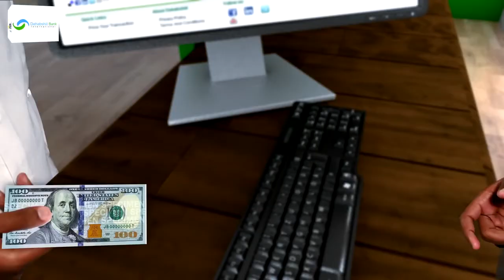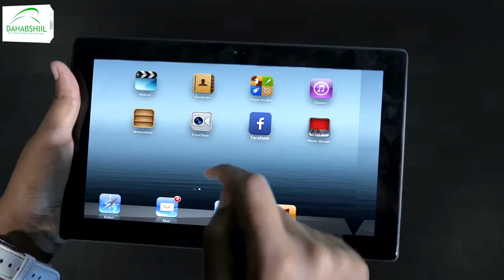"Sifaad Ilaahay kugu jeclaanayo..." Sheekh Barbaraawi.